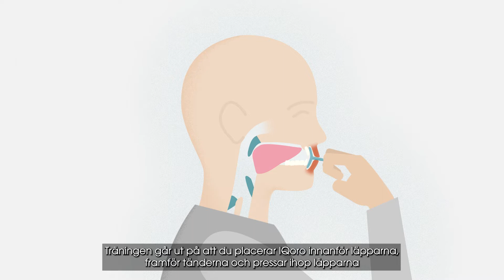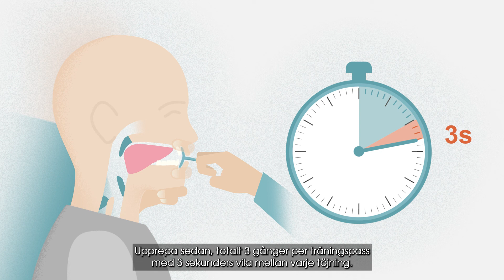IQoro - Så tränar du med assistans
I denna video får du instruktioner för hur du tränar med IQoro med assistans. Vi går igenom hur du tränar med IQoro när du har en förlamning, skada eller funktionshinder som gör att du behöver assistans i din behandling.

IQoro fungerar som behandling även för dig som inte kan använda dina armar eller som inte klarar av att pressa ihop dina läppar på egen hand. Vi dessa tillfällen kan en anhörig eller vårdgivare hjälpa dig att träna - hur det går till kan du se i denna video.

IQoro är ett neuromuskulärt träningsredskap som behandlar gundorsaken till exempelvis sväljsvårigheter, reflux och sömnapné.

Om IQoro

IQoro är ett neuromuskulärt träningsredskap som stärker muskulaturen i diafragman genom en enkel daglig rutin som tar totalt 90 sekunder. Metoden har vetenskapligt bevisad effekt i publicerade studier vid svenska universitet.

Om du vill veta mer om diafragmabråck, reflux, halsbränna och andra vanliga symtom, eller är nyfiken på hur IQoro fungerar är du välkommen att besöka oss på: